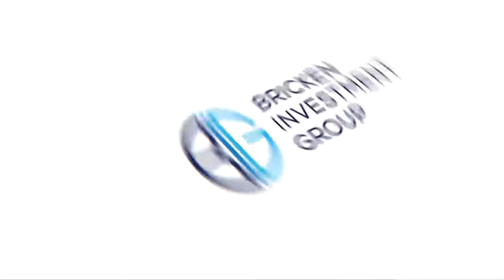Mitch Stephen How to Scale Commercial Real Estate Podcast Episode #13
As an investor, it’s our dream to have a multitude of assets without even knowing their names.  Mitch Stephen has been in the real estate investing game for 37 years as a full-time investor and is at this point of asset holding. Mitch is now the author of the book series MY LIFE & 1,000 HOUSES, and the host of the long-running show, The Real Estate Investor Summit Podcast. His focus is on educating people on how to become financially independent through real estate and boasts many successful students making passive wealth and a Twitter account named by Forbes as the “Top 9 Twitter Accounts For Aspiring RE Investors To Follow.”

With such a wealth of experience, I’m looking forward to diving into the discussion of becoming nearly bulletproof and getting to the point of doing less and making more!

Resources Mentioned:

Real Estate Investor Summit Podcast
My Life & 1,000 Houses Series
Nothing Down

Connect with Mitch on LinkedIn Twitter and Facebook to learn more.